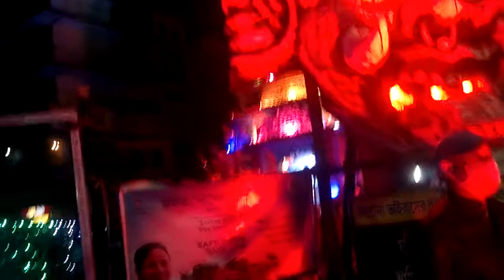November 4, 2020